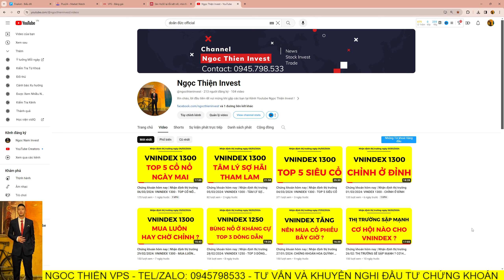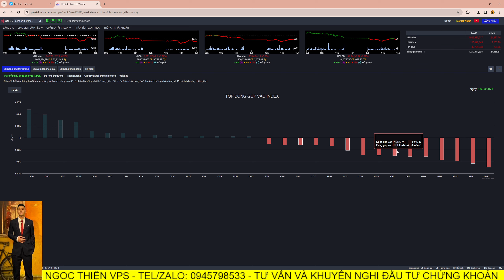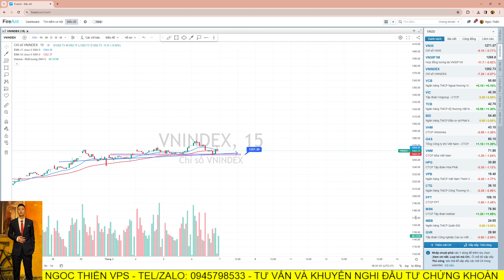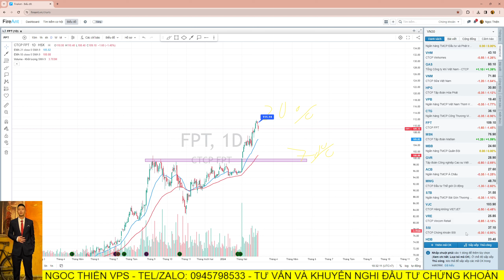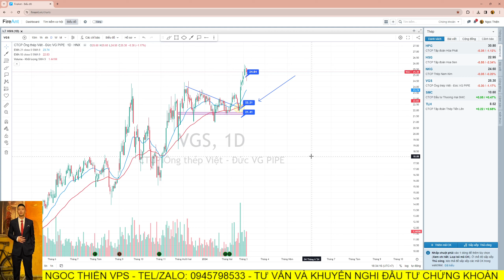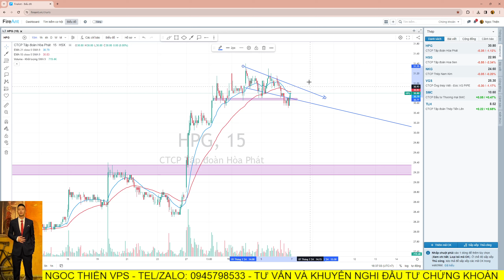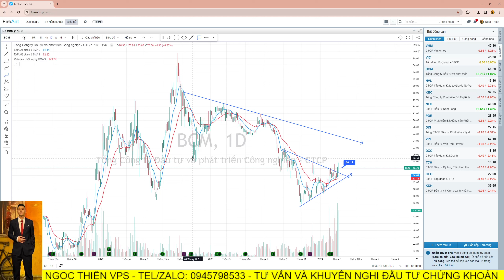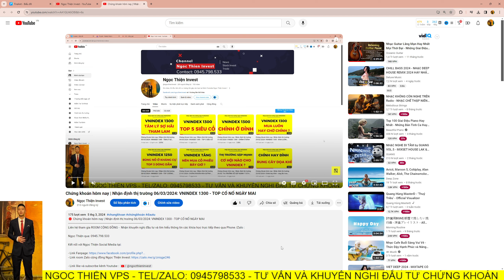Chứng khoán hôm nay | Nhận định thị trường 07/03/2024: VNINDEX 1300 - CHỈNH RỒI MUA GÌ ?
🔴 VNIN

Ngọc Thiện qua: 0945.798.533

-Link FB ( Folow mình để Tìm hiểu những kiến thức qua những bài post FB nhé )